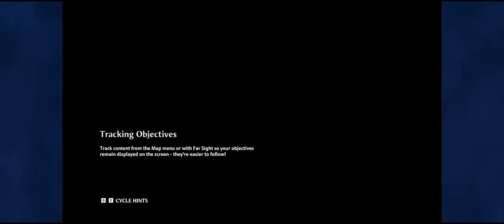Immortals Fenyx Rising™ Walkthrough Part 14